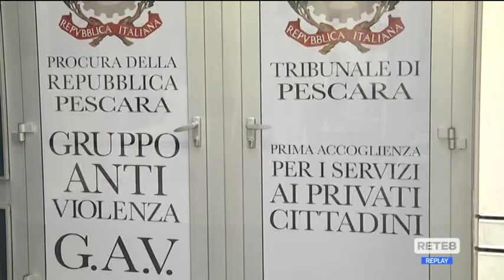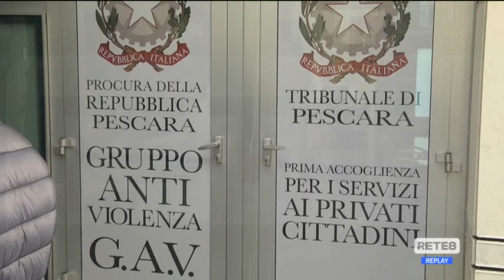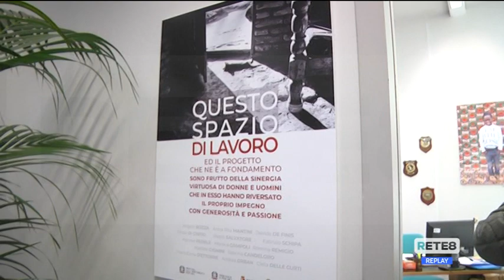Pescara - In Procura inaugurato il GAV